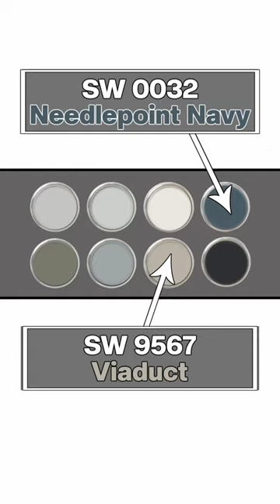Modern Farmhouse Decor ✅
In this satisfying video you will get some ideas and inspiration with some paint color ideas for how to decorate a modern farmhouse home.  Our focus is to showcase a color palette of Sherwin Williams paint colors that work well with this style.  One of the best perks of living the paint life is that you always get to decorate a home with the latest trends.  It is great to see how inspiring a change of color can be and how it impacts the mood of your space.  We love to see our clients filled with joy when they see the end result.  There is no place like home, especially when you decorate it to your liking.

Modern Farmhouse Color Palette:
(Top Row - Left to Right)
SW7064 Passive
SW7661 Reflection
SW7004 Snowbound
SW0032 Needlepoint Navy

(Bottom Row - Left to Right)
SW7743 Mountain Road
SW6234 Uncertain Gray
SW9567 Viaduct
SW6991 Black Magic